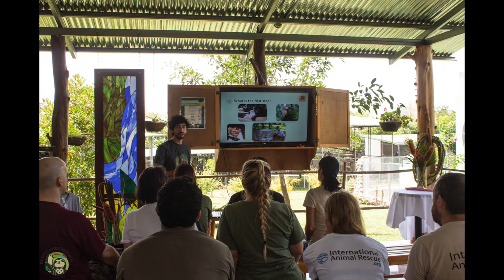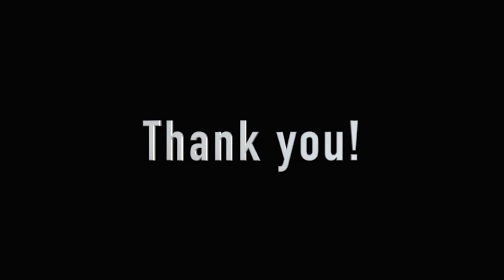Wild Sun Rescue is on Patreon!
- We are a licensed wildlife rescue center in Cabuya, Costa Rica. We rescue, rehabilitate, and release many land based animals and birds. We also run a breeding center for Scarlet Macaw reintroduction to the Nicoya Peninsula.

Learn more about Wild Sun Rescue Center on our Patreon